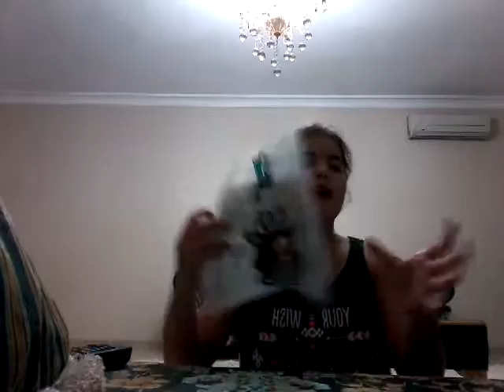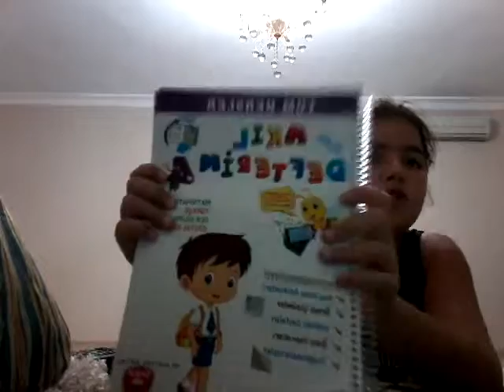Okul çantamda ne var 👍👍